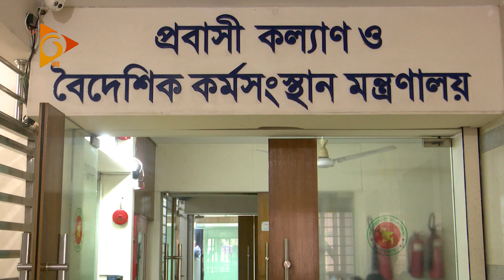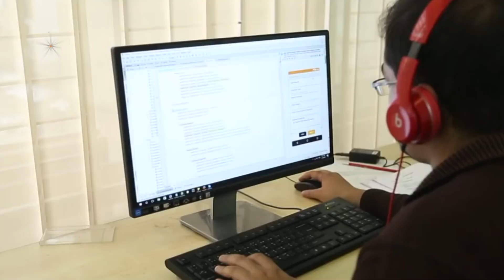বদলে গেছে দেশের আর্থ-সামাজিক পরিস্থিতি | Socio Economic | Awami League | Sheikh Hasina | Nagorik TV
বদলে গেছে দেশের আর্থ-সামাজিক পরিস্থিতি